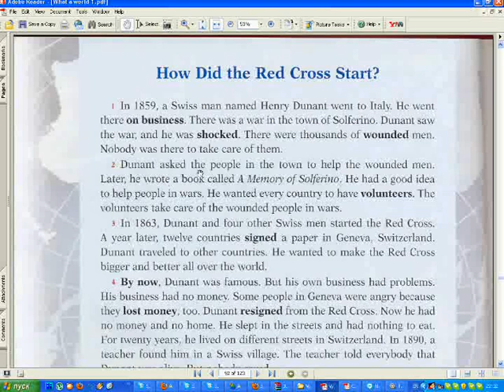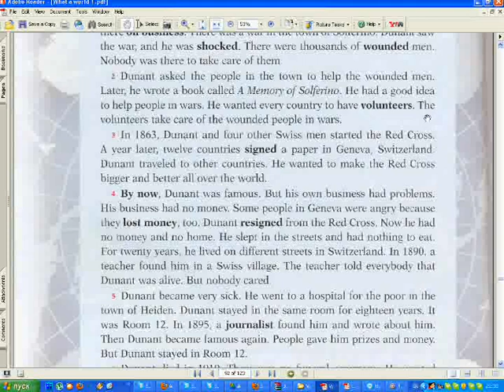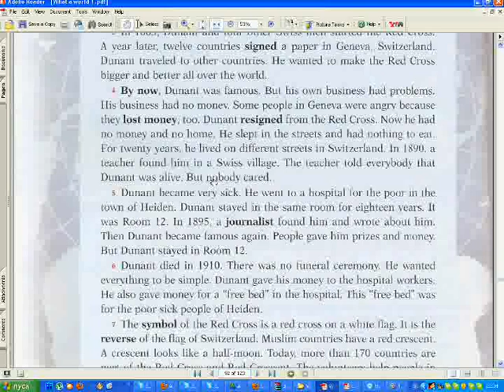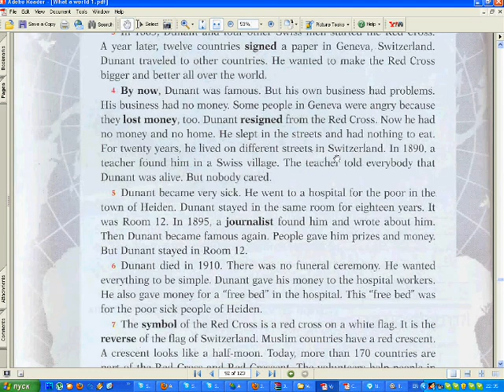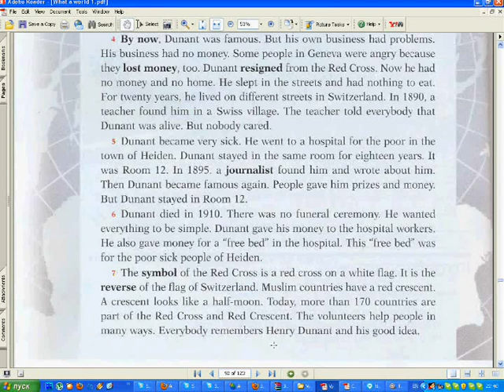книги на английском читать онлайн 3